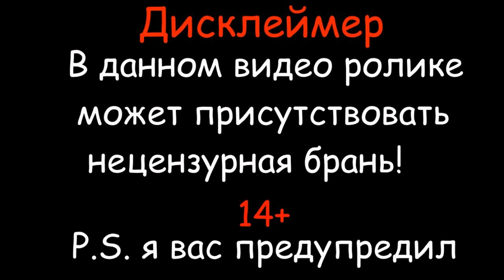ЛОВИМ ВОБЛУ,ЛЕЩА,САЗАНА В МАЕ...АСТРАХАНЬ КАМЫЗЯКСКИЙ РАЙОН... РЕКА МАЛАЯ ЧЕРНАЯ... ЧАСТЬ 2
Всем привет!!! Выезд на рыбалку в АСТРАХАНЬ в Камызякский Район. Часть 2

МОЙ КАНАЛ НА ЯНДЕКС ДЗЕН. ПОДДЕРЖИТЕ ПОДПИСКОЙ!